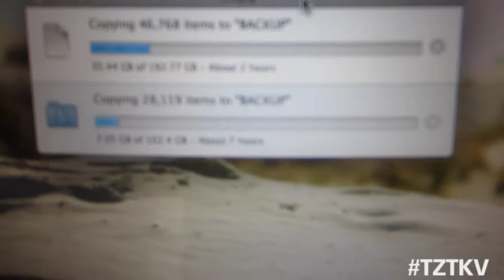[10] ERRANDS! (6.14.14)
Shoutout to the homie G.C∆®P for the intro track!
Check him out on SoundCloud!

I take pictures!